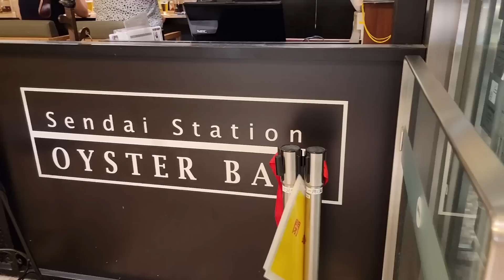仙台での最後の日に豪華一人晩酌。仙台のおしゃれなオイスターバーで牡蠣爆食い（自分なりに😅）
今日も見に来ていただきありがとうございます！

さてと、今日も仙台からの配信です！もうそろそろ東京に戻るので仙台で最後に少しだけ豪華に晩御飯を食べようと思います☺️
仙台には8月11日におむすびチャンネルのプチイベントがありました！東北在住のおむすびチャンネルの会員様とオフライン交流会をやりました！
色んなバックグラウンドを持っている方がいて話すのはとても楽しくて勉強になったことも多かったです！

そしてせっかく仙台に来たので仙台市を回ろうと思いました！
去年仙台に行った時に青葉城、松島、白石城、仙台の魚市場に行きました！
ぜひその動画も見ていただければ嬉しいです！

今回は仙台の神社を巡ります！
仙台東照宮と国宝大崎八幡宮！

今日の動画も楽しく見ていただいたら嬉しいです☺️

※私は学者ではなく歴史が好きな人なので自分で調べて調べたことを共有しています。

前回の動画：
・とっても行きたかった！大垣城に初めて行ってみたお城好きな外国人の反応！
・一目惚れ！もっと早く行けばよかった！岐阜城に初めて行ってみて感動が止まらない！

✨去年の仙台シリーズ：
・食テロに注意！仙台の朝市に行ったら言葉を失った！歩くだけでよだれが止まらない【塩釜水産物仲卸市場】
・【仙台グルメに挑戦】牛タンを食べてみた！定食を頼んだら見たことないものがたくさん出てびっくりした！【外国人の反応】

✨名古屋城からの動画：
・名古屋城！人生で初めての本丸御殿への反応は！？そこのあれにびっくり！😱

犬山城に行った日：
・一生忘れられない犬山城！外国人が感激！意外なことが多すぎてびっくり！

・【飯テロ】名古屋で人生で初めてひつまぶしを食べてみた！感想はわあああお！

✔️外国人と日本人が繋がる国際交流プラットフォーム
リアルタイムで日本人とも外国人とも交流できるアットホームで暖かいコミュニティ！

おむすびチャンネルとは、ライブ配信型のデジタル・メンバーシップ・プラットフォームです。配信者には、日本語を学ぶ海外の方、英語で話す海外の方、海外に暮らす日本人の方、海外経験があり今は日本に住む方などなど国際的な方々や、何か特別な技術や知識、経験、バックグラウンドを持つユニークな方々などがいます。

ライブ配信を通じ多様な文化に触れましょう。
世界についてより詳しくなりましょう。